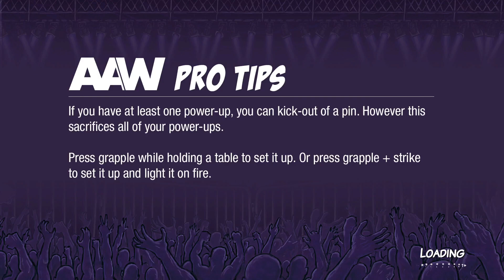USA Match: Elco Manfard Vs Umbreon